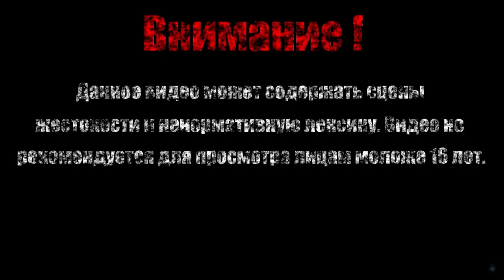ТЕАТР【Cube Escap Collection】